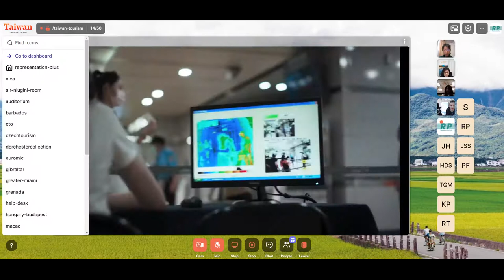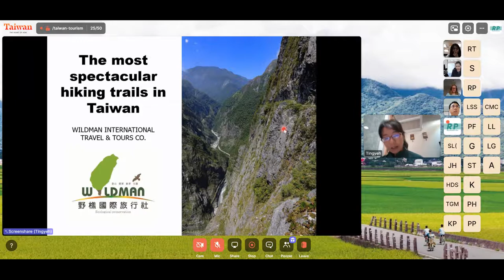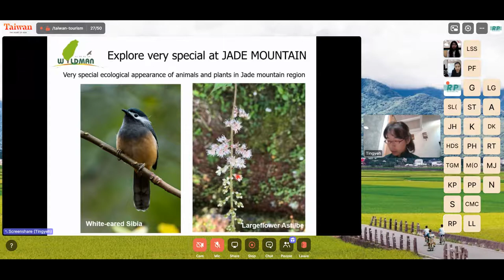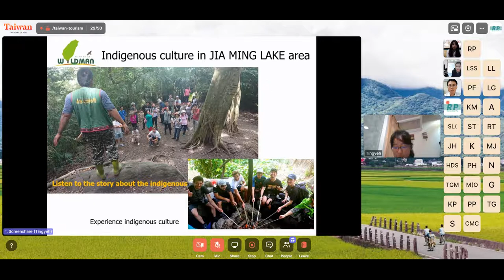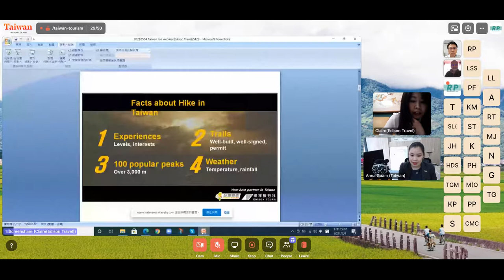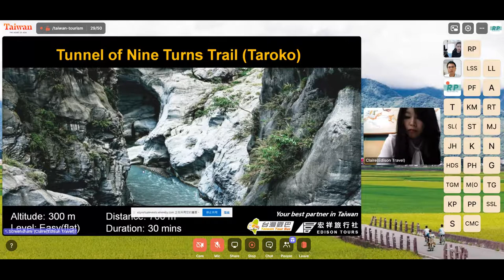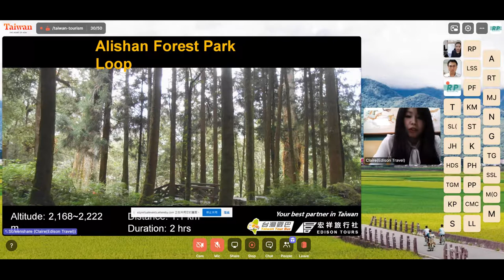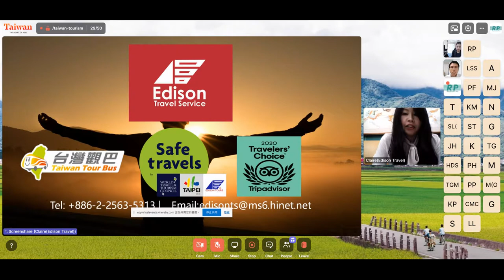Taiwan Live Webinar Series 2021: EP01 The most spectacular hiking trails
Travel is never going to be the same.

Taiwan Tourism Bureau is continually to bring you inspiration and information so that when the time is right and travel begins to open back up, you will be fully equipped to send your clients to Taiwan, the most safe and beautiful island of the world.